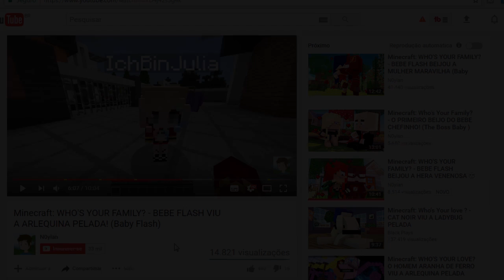Minecraft: WHO'S YOUR FAMILY? - BEBÊ FLASH SE APAIXONOU PELA LADYBUG! (Baby Flash)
► Depois que o bebe flash beijou a ladybug, a marinette voltou na casa dele então o bebe flash se declarou para a ladybug. O bebê flash se apaixonou pela ladybug? Confere aí! ◄

✗ Skype: matheusbelety